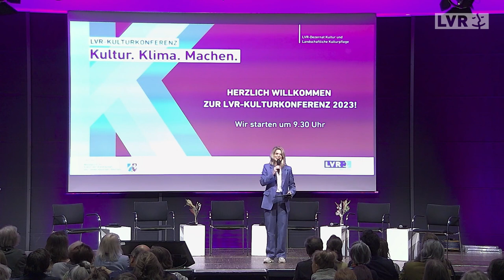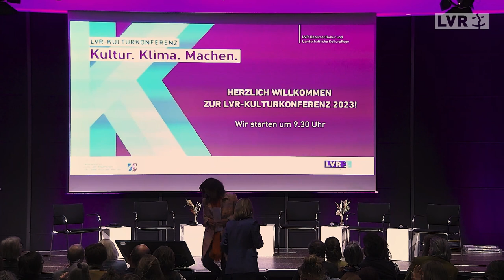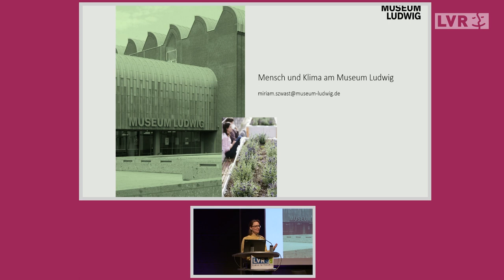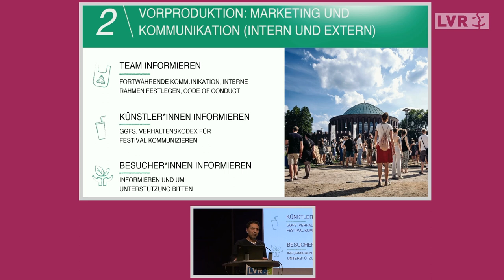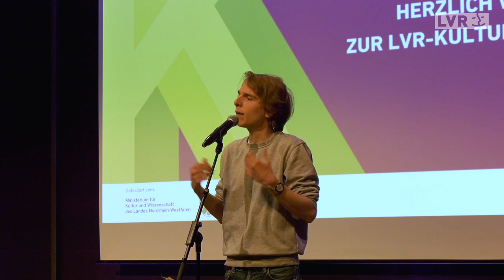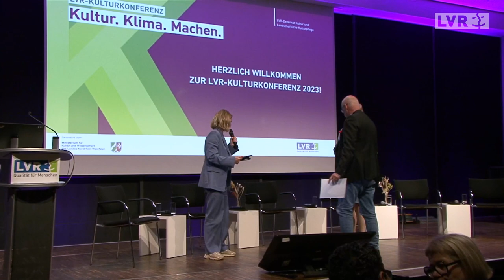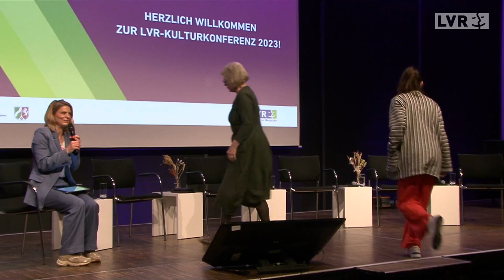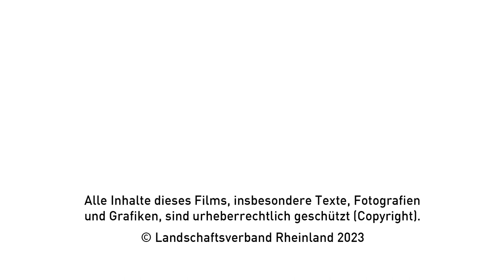LVR-Kulturkonferenz 2023: „Kultur. Klima. Machen.“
Das Thema ökologische Nachhaltigkeit beschäftigt die Kulturszene auf allen Ebenen. Spartenübergreifend entwickeln Kultureinrichtungen und Kulturschaffende neue Strategien und suchen, nicht zuletzt aufgrund der aktuellen Energie- und Klimakrise, aktiv nach Möglichkeiten zur ökologischen Transformation. Welche Maßnahmen möglich sind und wie diese praktisch und ganzheitlich umgesetzt werden können, stellen wir bei der LVR-Kulturkonferenz anhand von Impuls-Vorträgen, Best-Practice-Beispielen und in Workshops vor. Dabei nehmen wir nicht nur eine institutionelle, sondern auch eine künstlerische und aktivistische Sicht auf ökologische Nachhaltigkeit in der Kultur ein und zeigen konkrete Handlungsmöglichkeiten auf.

Das Programm:

0:07 Einführung in den Tag, Anja Backhaus (Moderatorin)

Grußworte
6:16 Dr. Hildegard Kaluza, Leiterin der Kulturabteilung im Ministerium für Kultur und Wissenschaft des Landes Nordrhein-Westfalen

27:21 Dr. Corinna Franz, LVR-Dezernentin Kultur und Landschaftliche Kulturpflege

Impuls
38:19 Mehr als nur Trend: Nachhaltigkeit sinnvoll managen und messen von Tabea Leukhardt, Expertin für nachhaltiges Wirtschaften in Unternehmen und Organisationen, Leiterin des Instituts für Zukunftskultur

Best Practices
1:09:30 Mensch und Klima am Museum Ludwig von Dr. Miriam Szwast, Kuratorin für Ökologie, Museum Ludwig

1:34:12 „Bitte fangt einfach an“ - Nachhaltige Produktionen, einfach gemacht von Hamed Shahi, Festivalveranstalter, New Fall Festival

1:57:05 Nachhaltigkeitsstrategie des Pina-Bausch-Zentrums von Bettina Milz, Inhaltliche Koordinatorin und Leiterin der Vorlaufphase am Pina-Bausch-Zentrum

2:16:22 Spoken Word von Samuel Kramer, Autor, Performer, Moderator, Konzeptkünstler und Aktivist

2:29:37 Gesprächsrunde 1
• Samuel Kramer, Autor, Performer, Moderator, Konzeptkünstler und Aktivist
• Tabea Leukhardt, Expertin für nachhaltiges Wirtschaften in Unternehmen und Organisationen, Leiterin des Instituts für Zukunftskultur
• Bettina Milz, inhaltliche Koordinatorin und Leiterin der Vorlaufphase am Pina-Bausch-Zentrum
• Hamed Shahi, Festivalveranstalter, New Fall Festival
• Dr. Miriam Szwast, Kuratorin für Ökologie, Museum Ludwig

Moderation: Anja Backhaus

3:21:54 Gesprächsrunde 2
• Ulrike Kessing, Leiterin der Abteilung Strategische Planung und Netzwerksteuerung im LVR-Dezernat Kultur und Landschaftliche Kulturpflege
• Ralph Zinnikus, Leiter des Referats für Aufbau neuer Kultureinrichtungen und Nachhaltigkeit im Ministerium für Kultur und Wissenschaft des Landes Nordrhein-Westfalen

3:41:18 Fragerunde und Abschluss

Moderation: Anja Backhaus

Moderation: Anja Backhaus